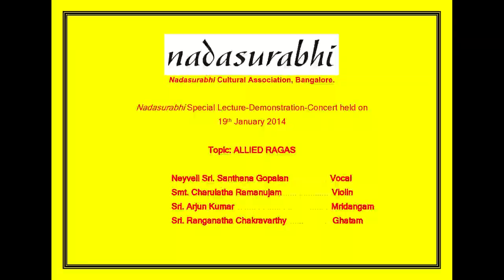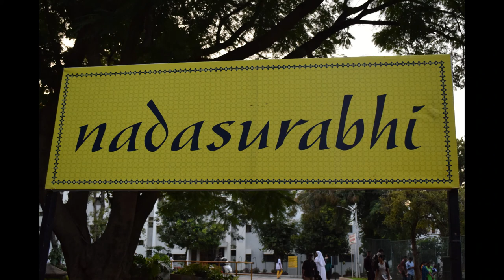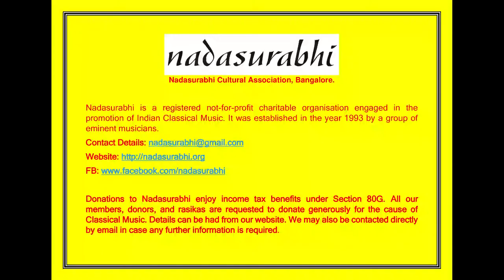32. Brilliant Lec-Dem-Concert Part 1 by Sri.NSG – 2014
Nadasurabhi is pleased to present Part 1 of the Lecture-Demonstration-Concert of Neyveli Sri. Santhanagopalan held on 19th January 2014. Part 2 will follow soon.

TOPIC: ALLIED RAGAS

Neyveli Sri. Santhanagopalan                             Vocal
Smt. Charulatha Ramanujam           Violin
Sri. Arjun Kumar                                          Mridangam
Sri. Ranganatha Chakravarthy            Ghatam

Sri. Santhanagopalan, one of the leading carnatic vocalists and gurus, presented a highly informative and educative lecture demonstration on Allied Ragas. His sense of spontaneous humour made the entire experience a absorbing and lively one. In this Part 1, he explains the relationship between the nine ragas of the Nava Ragamaalika varnam and goes on to elaborate the nuances and differences between very close ragas, Purvikalyani- Pantuvarali and Aarabhi-Devagandhari .

Sri. Santhanagopalan is accompanied in this concert by leading artists from Karnataka.

Slide show includes photographs of Sri. Santhanagopalan from several of his concerts at Nadasurabhi.